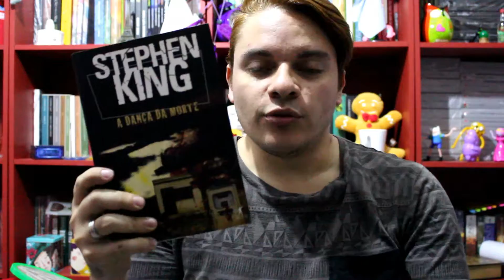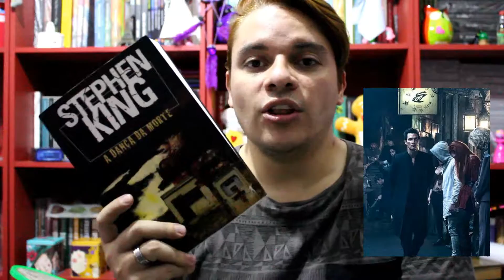A Dança da Morte | #001 Li e curti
A dança da Morte de Stephen King e um pouco como foi minha experiência com este livro.

Gostou do vídeo? Curta, deixe seu comentário e ajude o canal compartilhando e assistindo os demais vídeos.

Siga o canal no instagram: @rodrigoeoslivros.